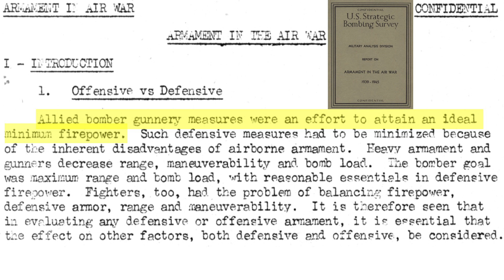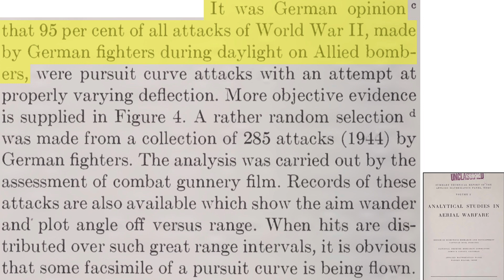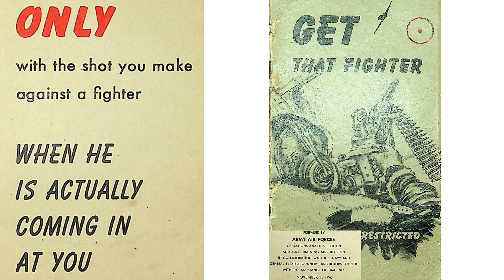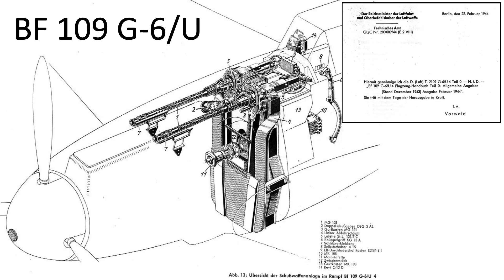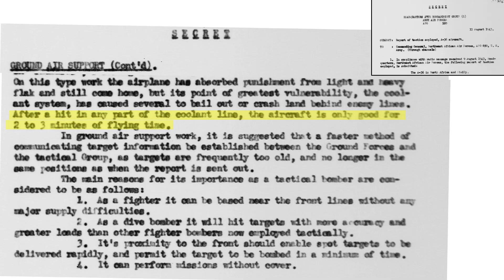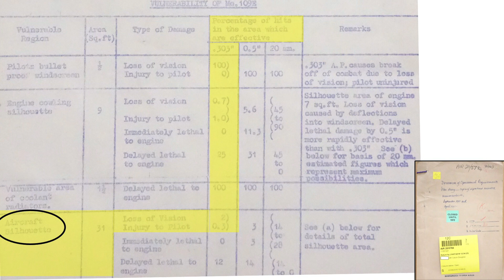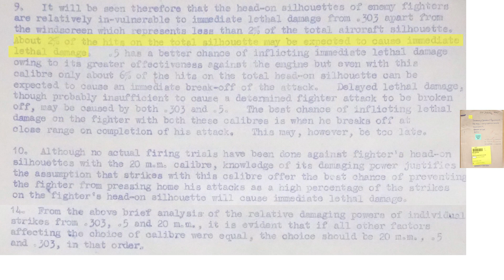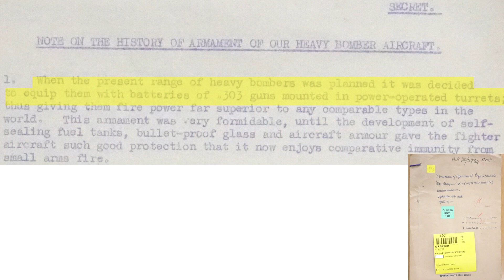RAF .303 caliber Me-109 live fire test vulnerability results – Lancaster bomber gunners aim point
RAF Lancaster bombers were armed with Browning .303 rifle caliber machine guns. This was deemed adequate at the start of the war. As the war progressed the Germans added features to their fighters to defeat this round. On the Me-109, there existed single small .5 ft squared zone which was vulnerable to the .303 armor piercing cartridge. This is the only zone which would cause the fighter to break-a-way from his attack. The video will address live fire testing which confirm the Me-109's vulnerability location.